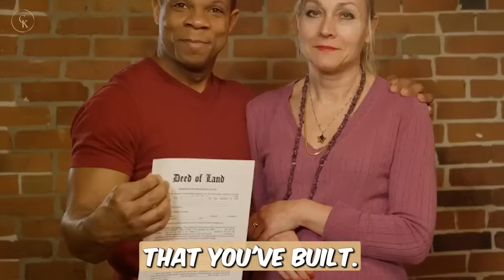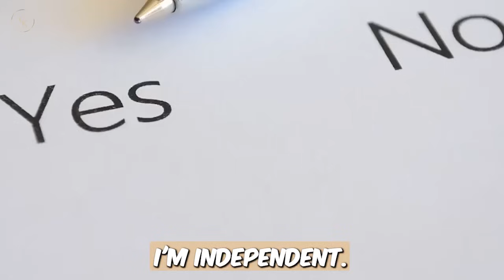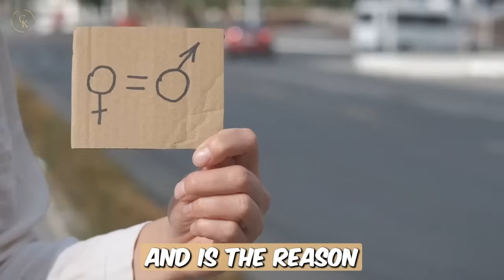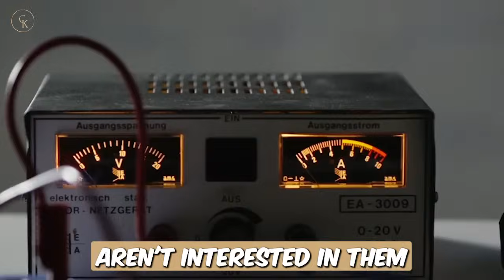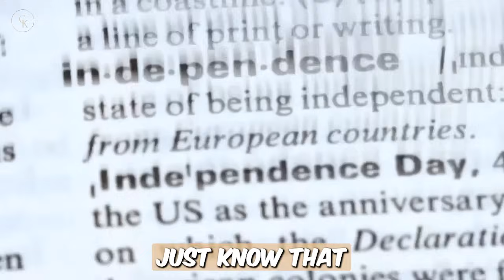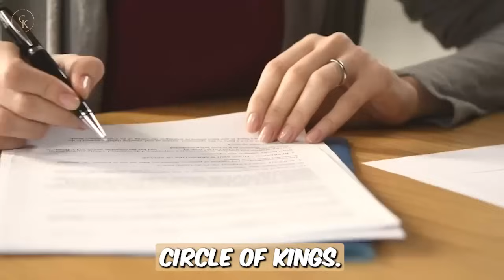When Females Above 30 Realize What They're Missing... (It's Too Late)